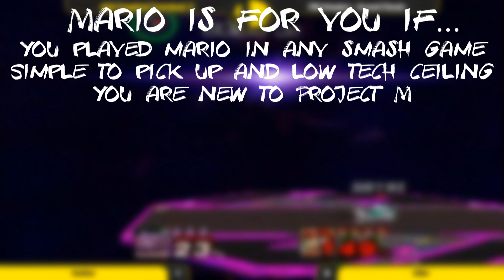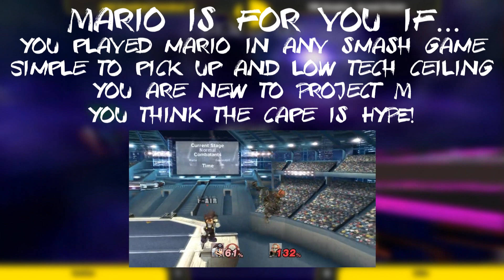Meet The Smash Brothers: Is Mario For You? - Project M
A breakdown of the basics of Mario in Project M.